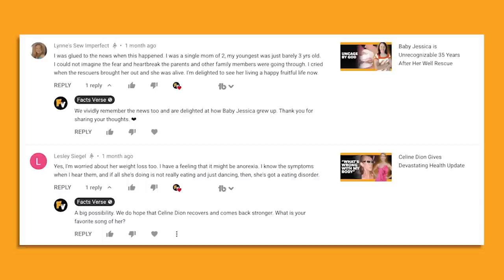Mary Tyler Moore Was Elvis’ Leading Lady in His Final Film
Did you know that Mary Tyler Moore was the leading lady in Elvis Presley's final film? If you've seen the movie, do you agree with the critics who thought that it was fairly mediocre, or do you have another take on it? Let us know down below.

00:00 - Intro
00:57 - Change of Habit Marked A Turning Point In Elvis' Career
05:11 - Elvis Didn't Stretch Himself
06:37 - Outro

Change of Habit, the last Hollywood film starring Elvis Presley, hit theaters in the USA on November 10, 1969. The film was Presley's 31st theatrical movie. Elvis did appear in several other films afterward but those later appearances were limited to concert documentaries.

Throughout Presley's prolific film career, the King frequently appeared onscreen alongside female leads who typically played his love interests. These leading ladies were more often than not some of Hollywood's most attractive actresses at the time.

Quite a few top-rated female stars appeared in Elvis's movies, including Dolores Del Rio, Carolyn Jones, Angela Lansbury, Katy Jurado, and Joan Blondell – just to name a few. In Facts Verse's video, we'll be focusing on the actress who bore the singular honor of accompanying Presley in his last film, Mary Tyler Moore – best known for her roles in iconic sitcoms such as The Dick Van Dyke Show and The Mary Tyler Moore Show.

While she was a triumphant voice for women's rights, her time spent as Elvis Presley's object of affection in Change of Habit isn't usually looked back on as being one of her finest moments. In fact, the film was critically panned at the time of its release. Despite its many flaws and lackluster critical reception, Change of Habit is still a fascinating film to reflect on given its significance in relation to Presley and Moore's filmography.